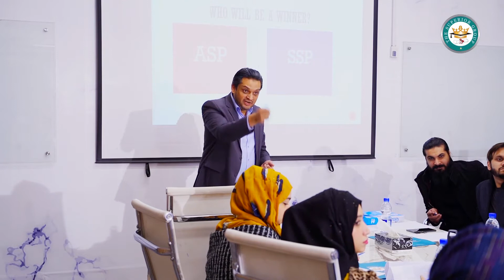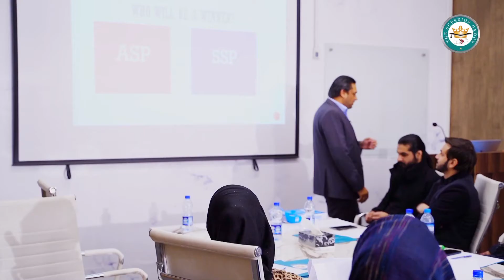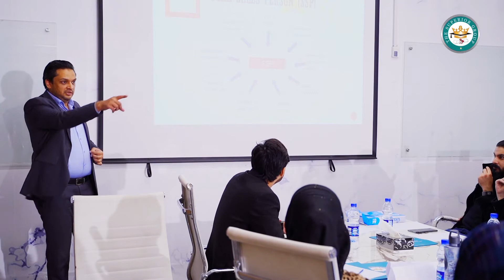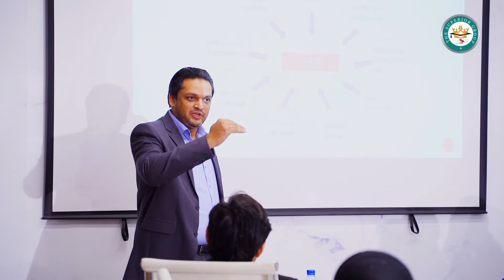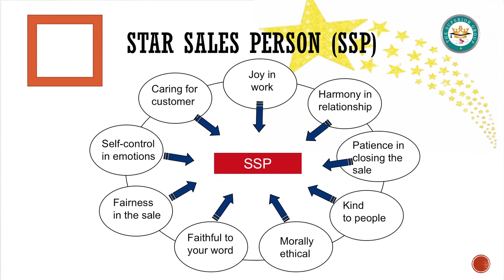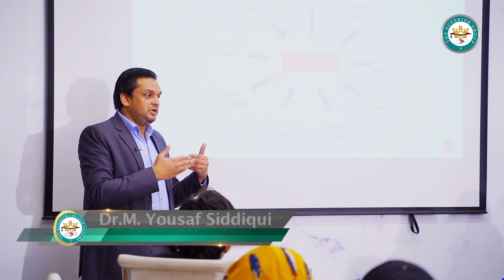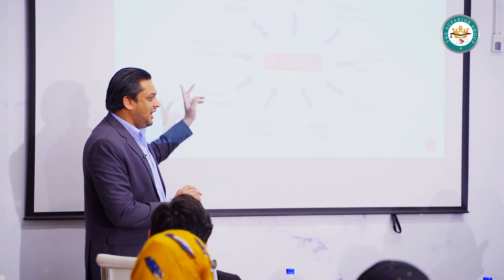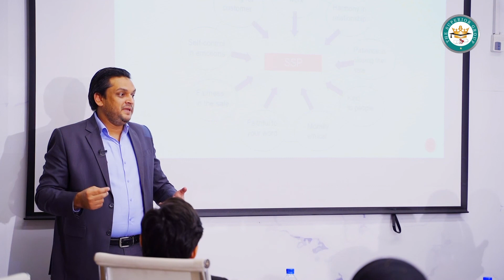Who are you ASP Or SSP | Dr Yousaf Siddiqui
I would really appreciate if you can give your feedback on my videos , also please suggest in comments on which topic should I go for my Next Video ??